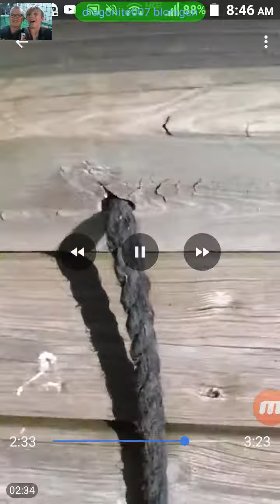Super old vlog thought you would enjoy it